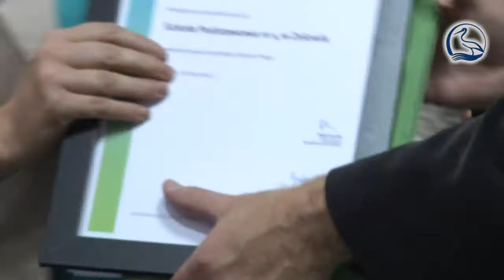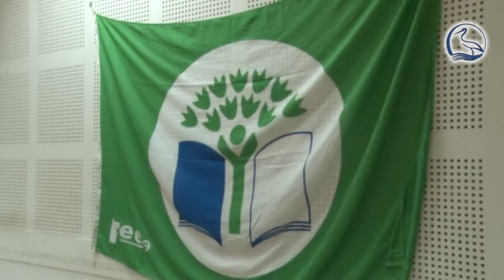Ekologiczne certyfikaty dla placówek oświatowych z Warmii i Mazur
W Krakowie odbyła się konferencja podsumowująca Program Szkoły dla Ekorozwoju. Wśród tegorocznych laureatów najliczniejszą grupę stanowili przedstawiciele placówek oświatowych z Warmii i Mazur. Do  regionu trafiło bowiem aż 114 ekologicznych certyfikatów.